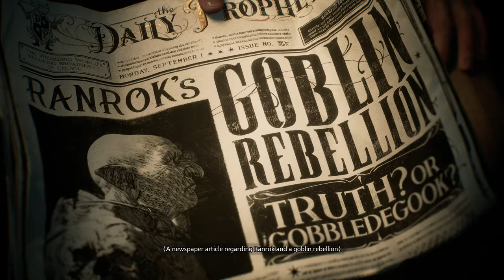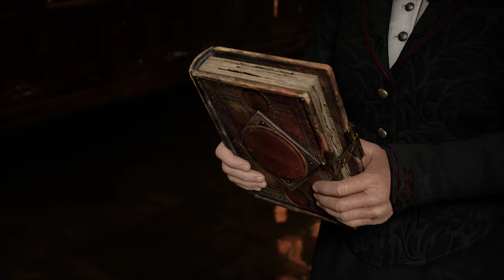Hogwarts Legacy lived up the hype - Part 1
Hogwarts Legacy gameplay walkthrough Part 1 on PC in 4K Ultra settings. Let's play! Thanks to Warner Bros for the code.

Hogwarts Legacy PC review.
Hogwarts Legacy Walkthrough part 1.